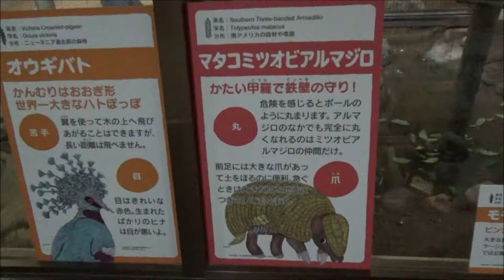R1(2019)8/24(土)⑭リルファ【動物園シリーズ】熊本市動植物園・夏の夜間開園(熊本県熊本市)・マタコミオビアルマジロ